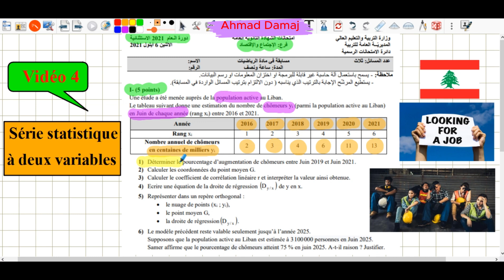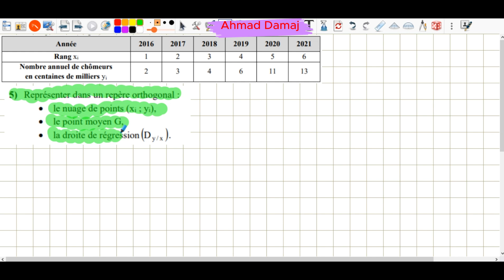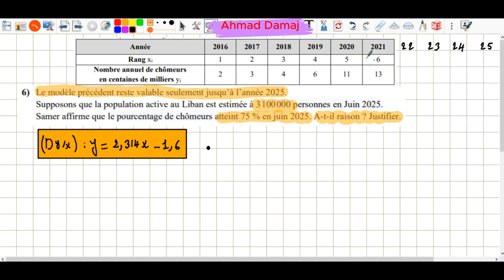SE/v4/Série statistique à deux variables (2021-2)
Maths-exercices-statistiques-sessions libanais-crdp